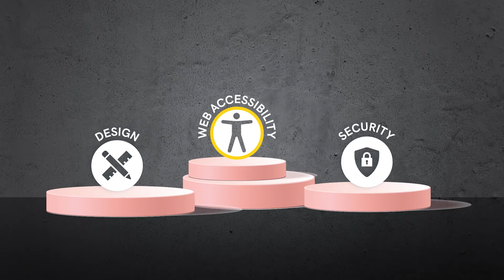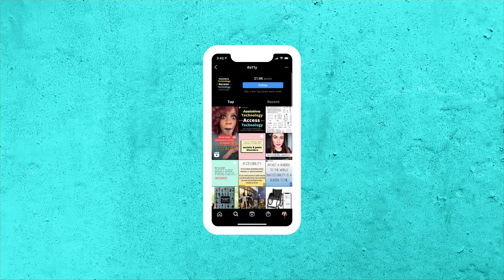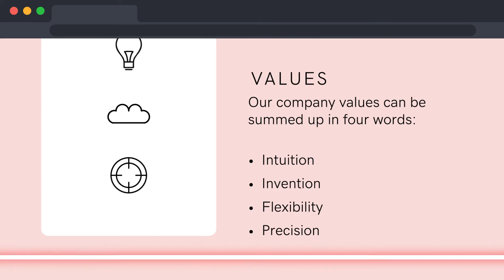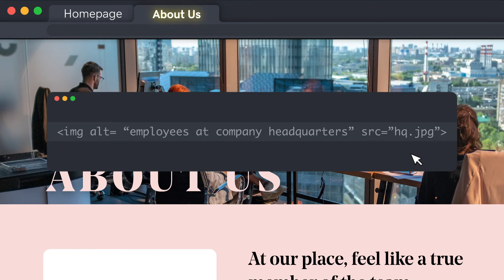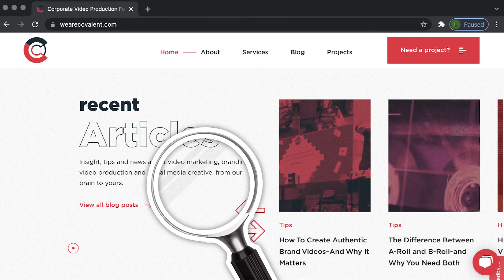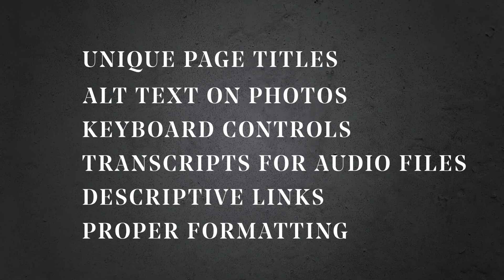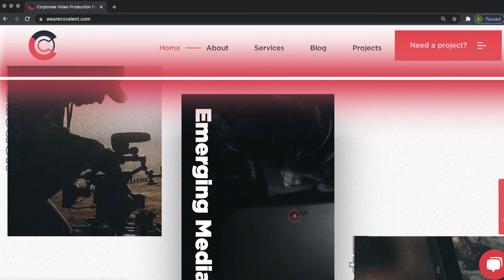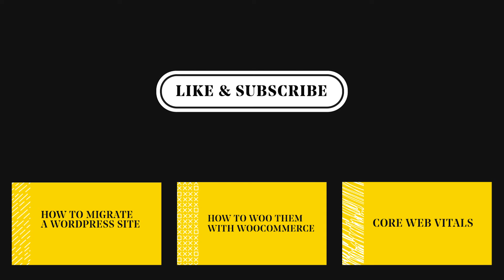Web Accessibility Guidelines in About 7 Minutes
Web accessibility should be at the forefront of any choices about web design or development. Learn what you can do to make your clients' sites accessible to more people.

00:00 – Web accessibility checklist
00:59 –  What is web accessibility
01:30 –  Make navigation accessible
03:00 – Web Content Accessibility Guidelines
04:29 – Sean Chaudhary Interview
05:26 – SEO and Web Accessibility

Made for website designers and developers, the Hub makes it easy to maintain multiple sites with updates, backups, security scans and performance checks